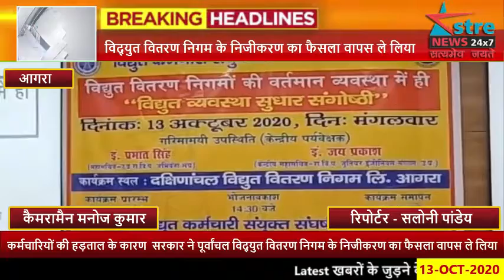अस्त्र न्यूज़ I पूर्वांचल विद्युत वितरण निगम कर्मचारियों ने निजीकरण टलने पर जताई खुशी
पूर्वांचल विद्युत वितरण निगम लिमिटेड एवं निजीकरण करने को लेकर  सरकार ने अपना फैसला सुनाया था जिसके बाद  कर्मचारियों की हड़ताल के कारण  सरकार ने पूर्वांचल विद्युत वितरण निगम के निजीकरण का फैसला वापस ले लिया। कर्मचारियों की एकजुटता  के कारण सरकार के द्वारा अपना फैसला वापस लेने के  खुशी में  उत्तर प्रदेश में जगह जगह धरना प्रदर्शन करने वाले अधिकारियों व कर्मचारियों को आज सम्मानित किया गया। व विद्युत वितरण में क्या क्या सुधार किए जा सकते जिससे सरकार का राजस्व बढ़े उसको लेकर चर्चा भी की गई ।